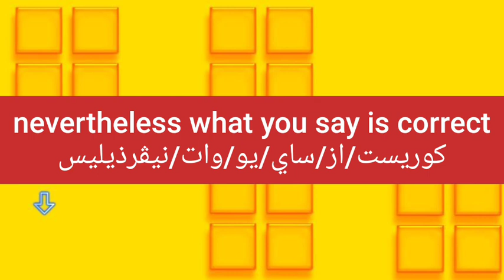ما معنى كلمة nevertheless